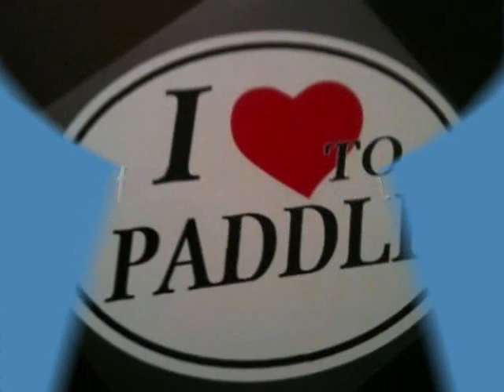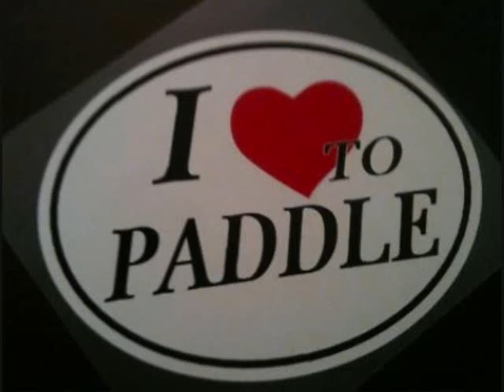kayaking family fun,chena river fairbanks alaska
kayaking with family on the chena river in fairbanks alaska
kayaks are dagger RPM ( whitewater)  , old town vapor and a payette ( touring)